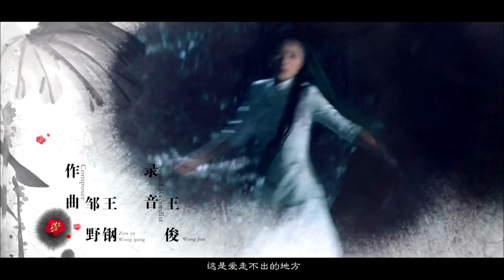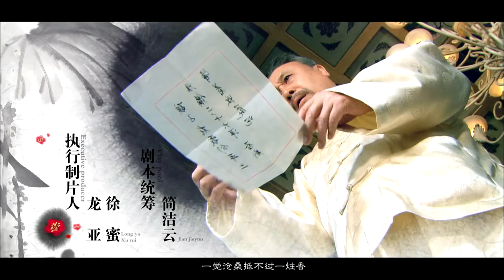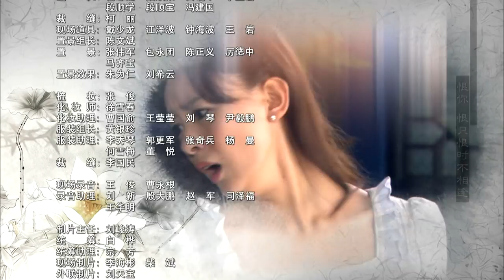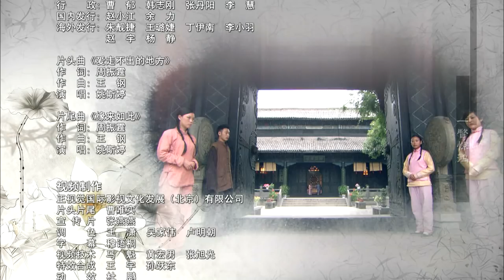【妇道】Rose in the Wind 第35集 靳东、黄曼、陈昭荣、周奇奇主演民国传奇大戏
剧情简介：雨禾是白家富养的女儿，生性率真善良。出阁后嫁给董府的董邵华，夫妻恩爱。但邵华突发恶疾，雨禾为救夫君，到仇家单福全处求千年老参。单福全设计陷害，使得邵华丧命。婆婆董氏以莫须有的“失贞”之名将雨禾赶出董家，雨禾的娘家亦因为顾忌家族名望将她拒之门外。雨禾一夜之间，从富家小姐沦为风餐露宿的 落魄人。唯有丫鬟小春，对雨禾不离不弃。命运的践踏，没有让雨禾沉沦。她想起自己名字的寓意：风雨欲猛烈，禾苗愈茁壮。雨禾与小春一起，充满热情地逆境生长。她们从给风尘女子做衣服开始，逐步发展自己的事业，同时重新找到了真爱刘惠唐。此时白家因生意不景气，家境一落千丈。婆婆董氏亦因为车夫阿木的陷害， 落魄沉沦。雨禾不计前嫌，运用智慧与善良化解了白、董两家的危机，成为一个勇于对抗命运，坚如铁娘子般的传奇女子。